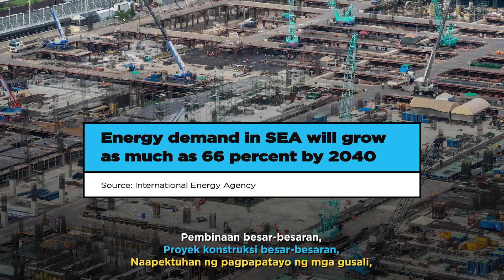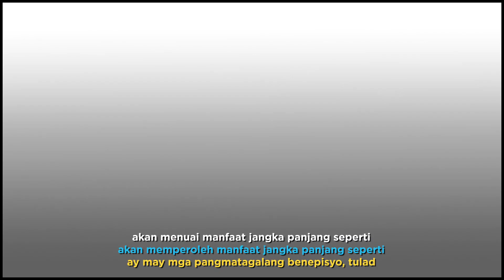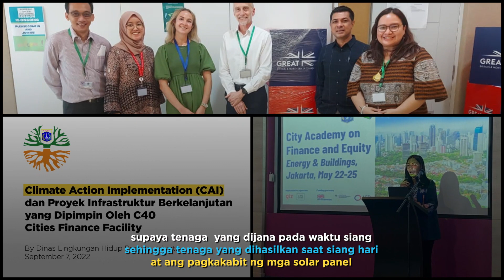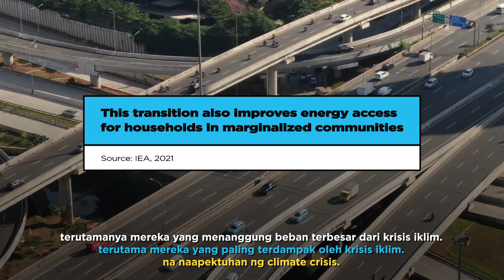Energy & Buildings | Climate Action Implementation Programme in Southeast Asia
By 2025 we will need to build 1 billion new homes globally, and roughly 60% of buildings that will exist then are yet to be built. The effects of buildings on the climate crisis must be taken seriously and addressed immediately to ensure the wellbeing of future generations.

Kuala Lumpur, Quezon City and Jakarta are turning strategies into wider implementation, with bold climate policies and actions to achieve carbon neutrality by 2050, creating resilient and liveable cities for their residents. With the funding from the UK government and in collaboration with C40 Cities, these cities are addressing the climate crisis through transformational climate action implementation to enhance energy efficiency and expand the adoption of renewable energy in buildings.

Learn more about the UKAID Climate Action Implementation Programme in Southeast Asia